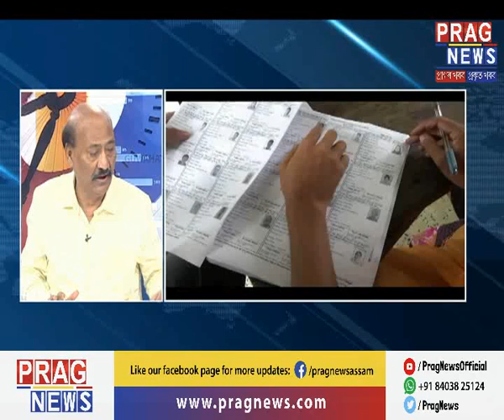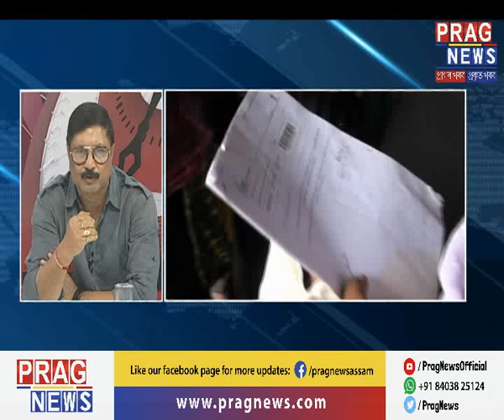The Final Draft of the NRC! | The Burning Topic with Dipak Sarma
In this edition of The Burning Topic with Dipak Sarma, the host and the panelists discuss about the final draft of the NRC in Assam.